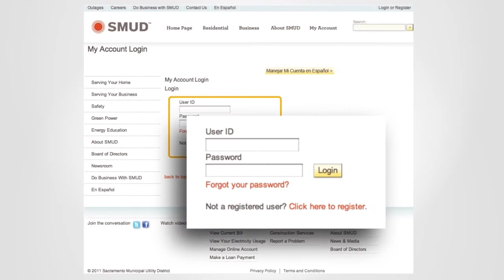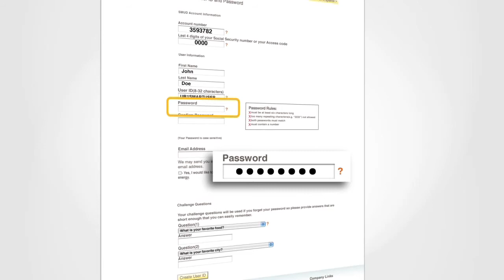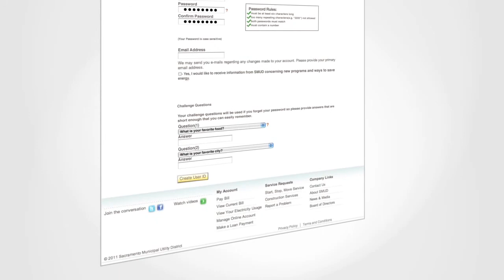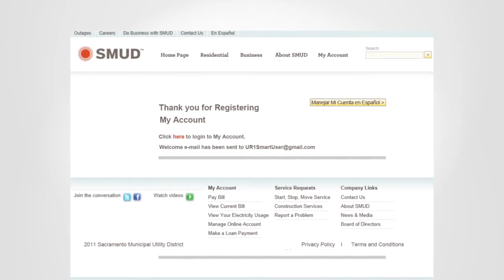SMUD My Account: Getting started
Learn how to register for My Account at smud.org.